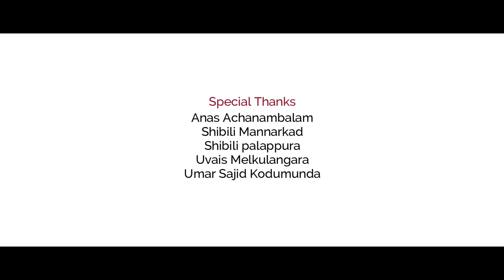സൂരജ് | SOORAJ | SHIFIN ELANKUR | SHIHABUDHEEN MELKULANGARA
*✨✨ Released.
"സൂരജ്" സൂപ്പർ ഹിറ്റ് മദ്ഹ് ഗാനം

▪️Director : Shihabudheen Melkulangara
▪️Producer : Basheer Elankoor
▪️Lyrics Music :Rabeeh Pallippuram
▪️Singer : Shifin Elankoor
▪️Coordinator : Aboobacker Kamali Melkulangara
▪️Dop & Cuts : Shamli Kamali Kottakkal

           Thanzeel Media